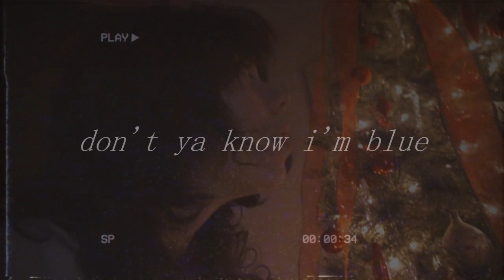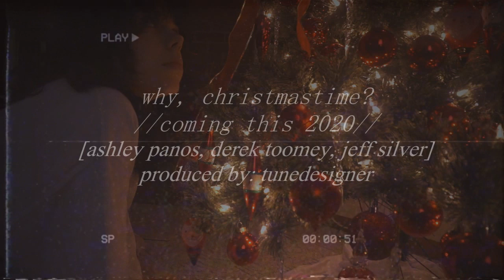MY OWN CHRISTMAS SONG! [TEASER] // VLOGMAS DAY 6!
.yes,,, the rumors are true. I HAVE MY OWN CHRISTMAS SONG!
it's all recorded and ready to go, BUT a music video is on it's way! here's a sneak little peak of "Why, Christmastime"  for you guys!

i have always wanted to create my own song (especially a christmas one - y'all know my immense love for christmas AND christmas music)

i can not wait to share the end result with you all! thank you to my amazing producer john johnson, two cowriters jeff and derek, and of course the bassist and drummer who added so much more to the song - you guys are amazing! couldn't have done it without you all!

see you guys tomorrow for the (sad sad) LAST DAY OF VLOGMAS WHAT THE HECKKKKKK
very sad it is over, BUT it was so much fun and i can't wait 'til next year's! :)